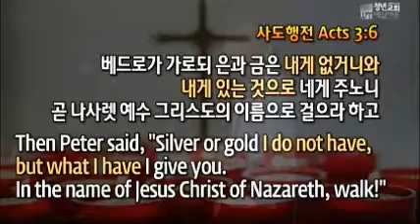3 Walk! (Xplosion I-3) - Rev. Kenneth Son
(Acts 3:6)
Then Peter said, "Silver or gold I do not have, but what I have I give you. In the name of Jesus Christ of Nazareth, WALK!"
베드로가 가로되 "은과 금은 내게 없거니와 내게 있는 것으로 네게 주노니 곧 나사렛 예수 그리스도의 이름으로 걸으라!" 하고